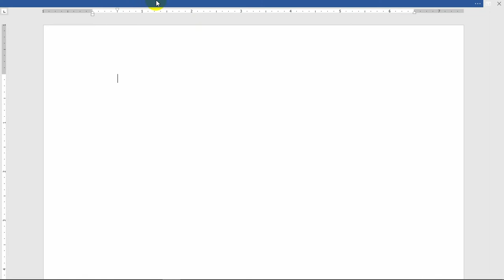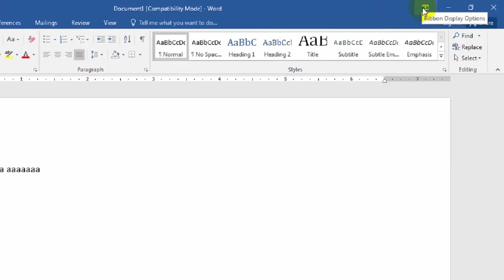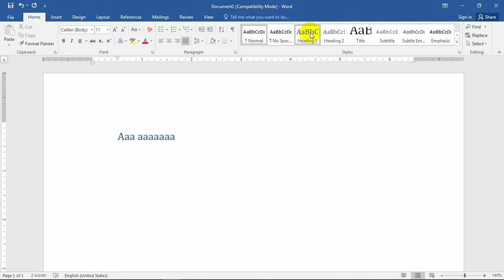Microsoft Word မှာ အပေါ်ဆုံးက Menu and Ribbon Bar လေး ပျောက်နေရင် ဖြေရှင်းနည်း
😊အားလုံးပဲပညာတွေ တိုးပွားကြပါစေခင်ဗျာ...